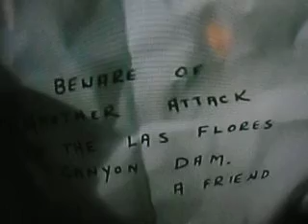MOV02503 old mexican love song